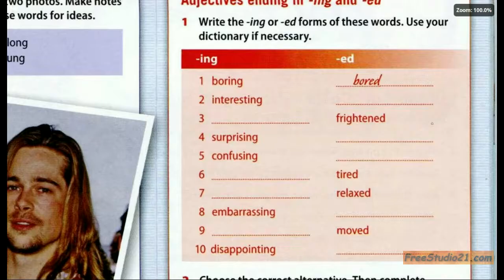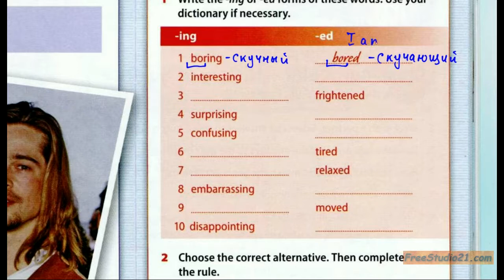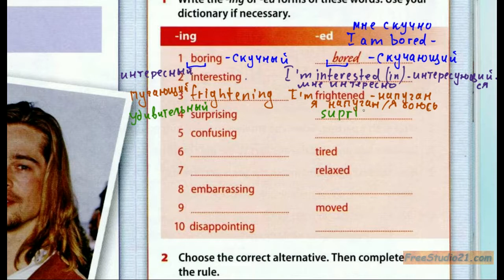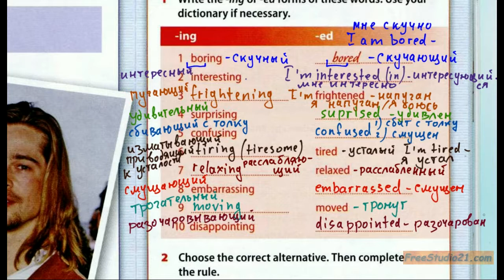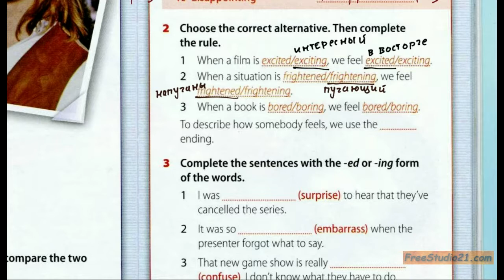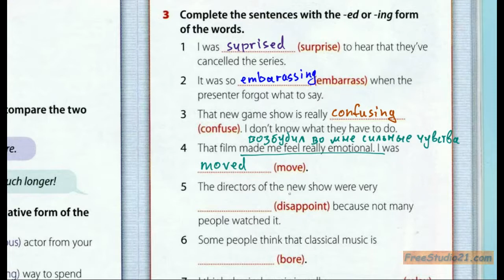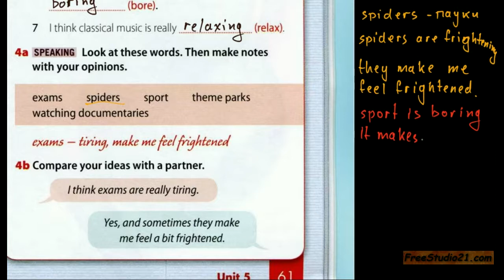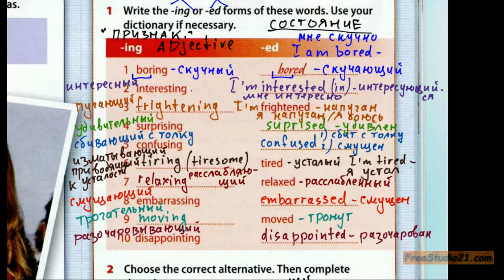Gateway B1 | SB | Unit 5 | V+ing и V+ed как прилагательные и наречия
Упражнения из учебника Gateway B1, иллюстрирующие употребление и значение слов с окончаниями -ing и -ed, которые показывают признак предмета.